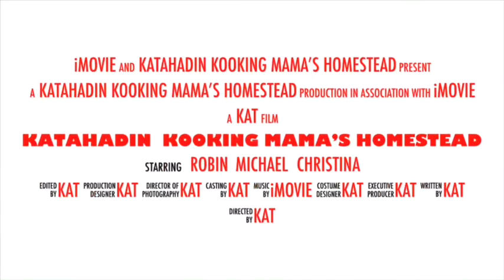Protest draws two hundred in Conway New Hampshire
I thought I would share this with you because I was in the area hiking. I am just showing you news on what is going on in the world. weather I believe it is right or wrong.it is not my place.